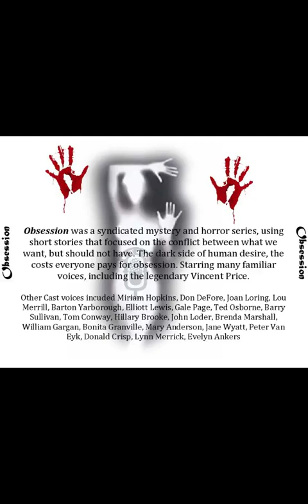Obsession 50-11-27 ep06 Cousin Charlie (AFRS)